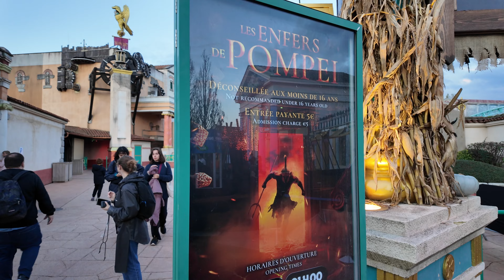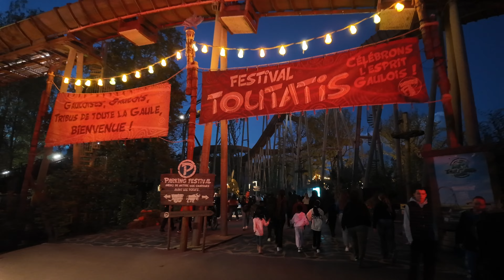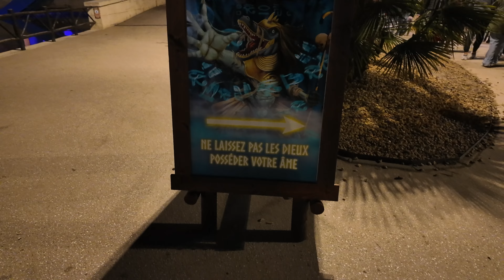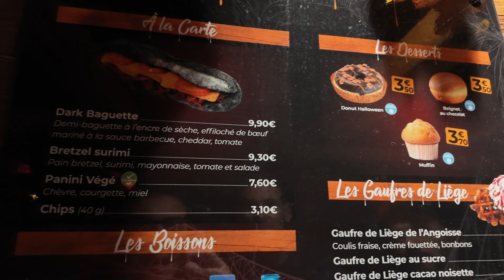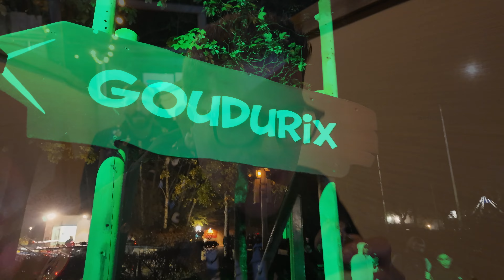Parc Asterix - Halloween Event - Peur Sur Le Parc - Was für eine wahnsinnige Überraschnung 🎃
Ich habe noch nie so ein gruseliges Halloween Event erlebt!

Equipment:
Insta360 Flow Pro
Insta360 ACE Pro
Insta360 ACE Pro 2
Insta360 GO 3S
Insta360 X4
Apple iPhone 15 Pro Max
iMovie